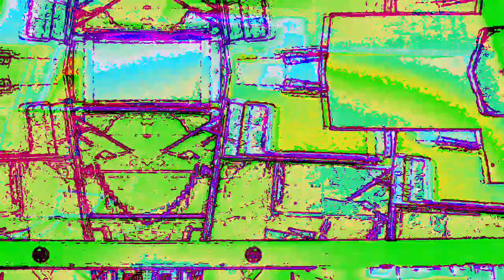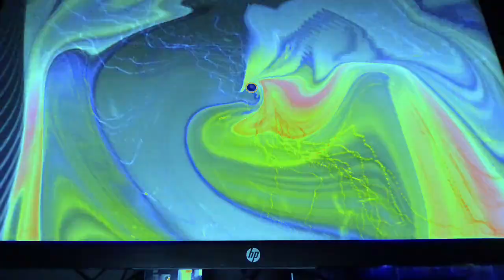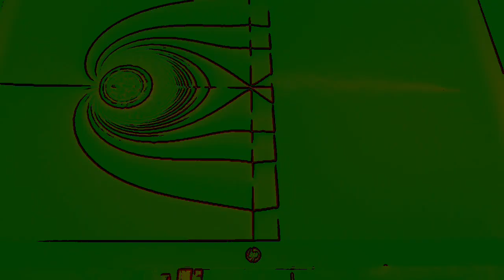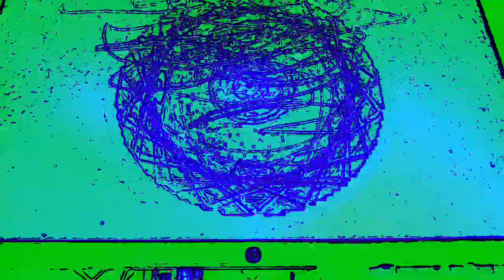[EPILEPSY WARNING] Movie 23 01 07 05h07m49s *Photosensitivity Warning*